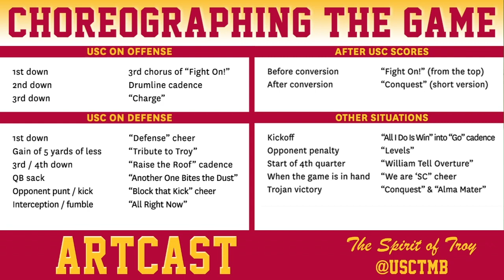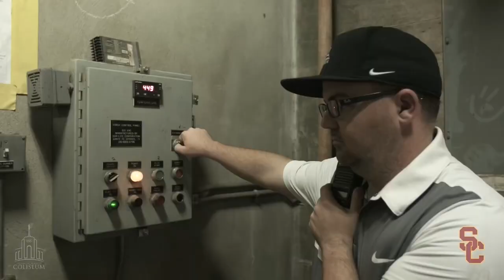ARTCAST Episode 5: The 1984 Trojan Football Family and In-Game Traditions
Our hosts begin in the fall of 1984. Dr. Bartner's daughter Debbie was a Song Girl and, through her, he became close to the USC Football players. That team went to the Rose Bowl and pulled off an upset of Ohio St. with a defensive performance led by two All-American linebackers. Ryan and Art then turn to the band's in-game traditions — from entering the Coliseum to the final whistle — including the traditional pregame show and "choreographing" the action on the field.

Hosted by Ryan Abraham
Featuring Dr. Arthur C. Bartner
Produced by Brett Padelford
Mixed by Zach Gaston